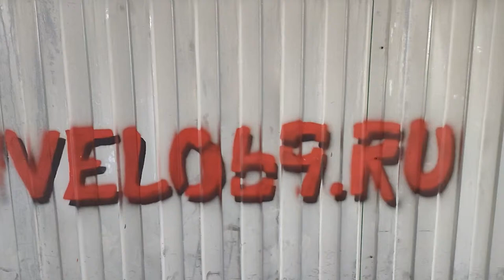Чистота- залог хорошего ремонта велосипеда / Уборка в веломастерской